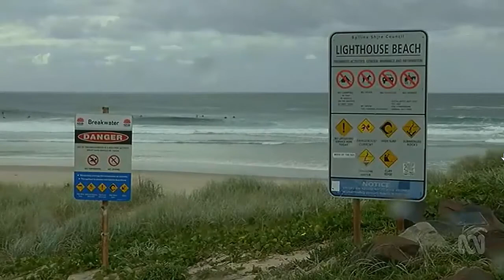The unintended consequences of shark nets installed off the North NSW coast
23/05/2018 Over the last two years, only 11 targeted sharks were caught in the nets. In total, there were 420 marine animals caught including 8 dolphins, 9 turtles, 34 protected hammerhead sharks and more than 100 rays.